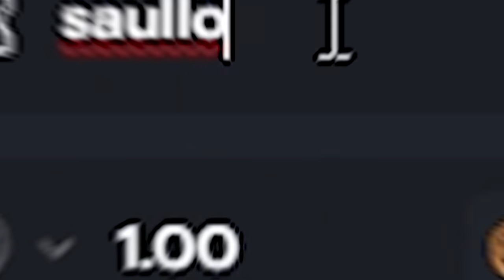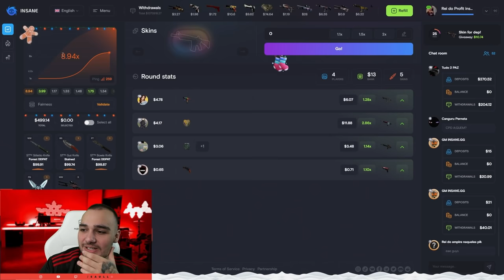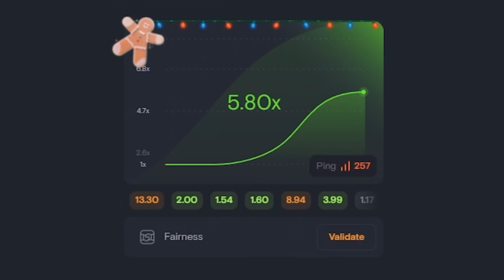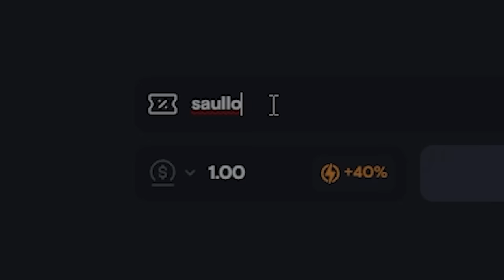quase INFARTEI para ganhar a BUTTERFLY e a TALON no CSGO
Veja as skins que eu ganhei fazendo LOUCURA

Counter-Strike: Glob